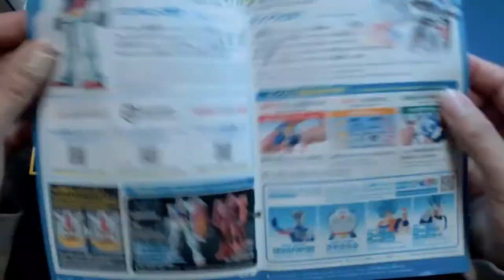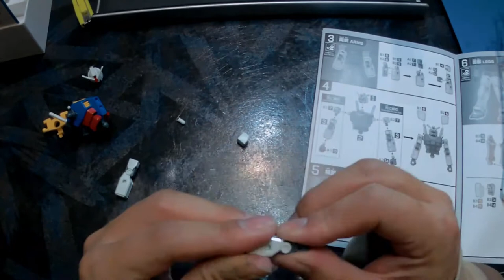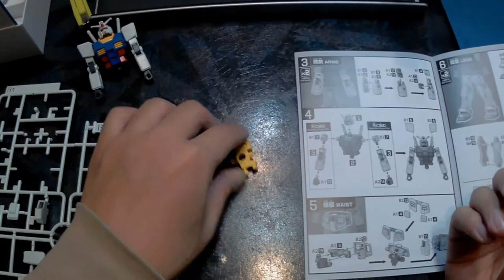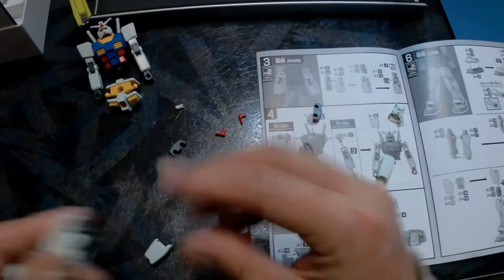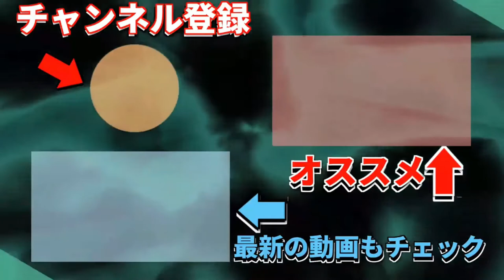【５００円】EGガンダム！次世代のガンプラ！